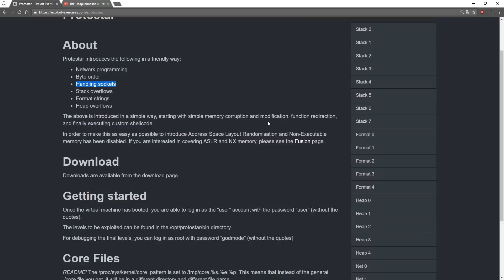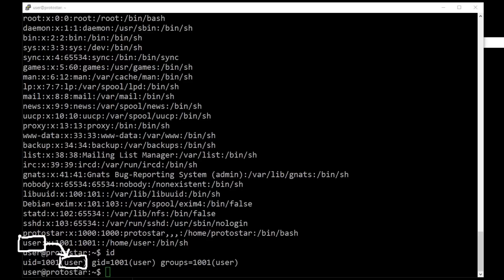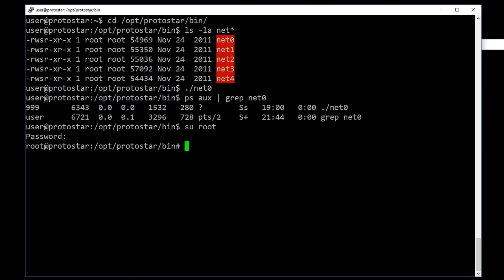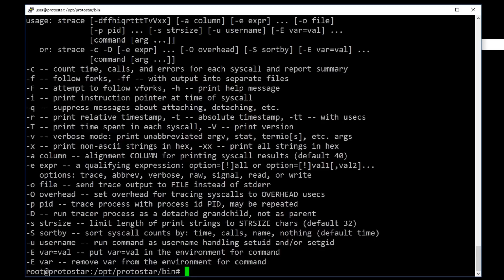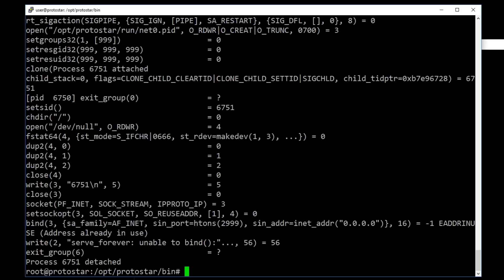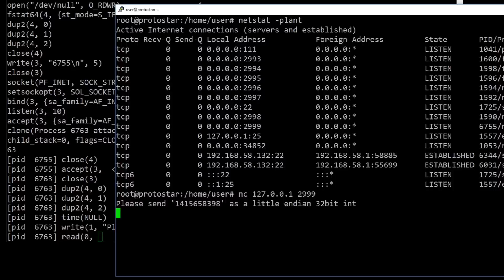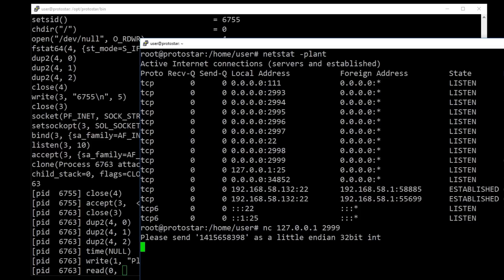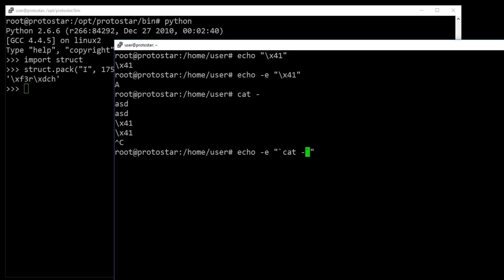First steps into networking with net0 from exploit.education protostar - bin 0x19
We will learn how to daemonize a process and see how a server handles connections

-=[ ❤️ Support ]=-

-=[ 🐕 Social ]=-

-=[ 📄 P.S. ]=-